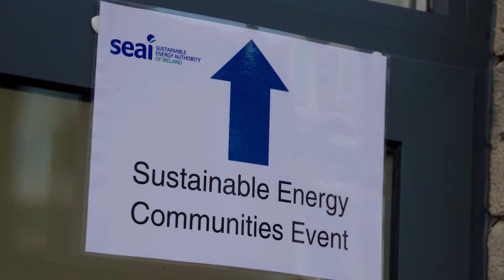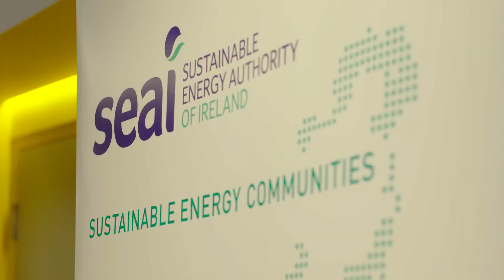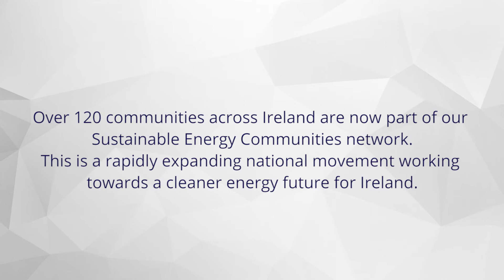Sustainable Energy Communities National Event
A short video capturing the enthusiasm of communities across Ireland who have come together to share experiences on the energy saving projects they are working on. SEAI hosted this years national Sustainable Energy Communities event at Athlone IT. Over 120 communities across Ireland are now part of the Sustainable Energy Communities network. This is a rapidly expanding national movement working towards a cleaner energy future for Ireland.